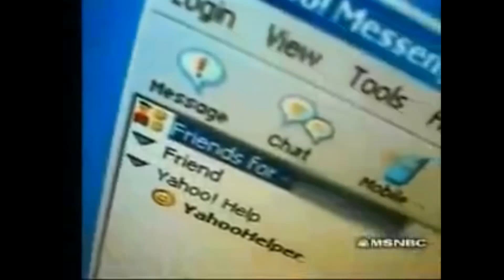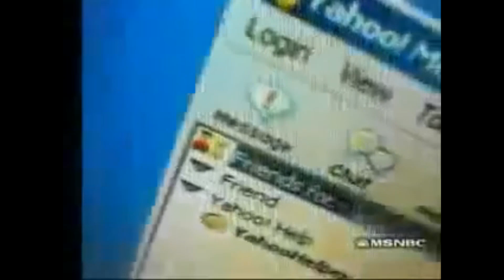CREEP CATCHERS!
● Hopefully you enjoyed! Can we break 250 likes?

If you read till here, i appreciate you.